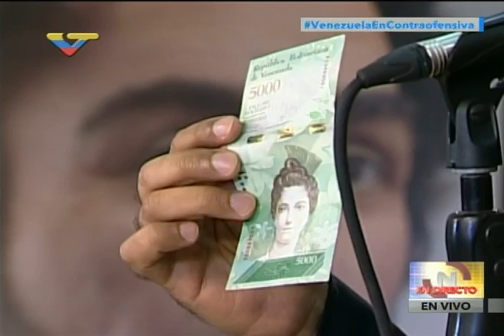Presidente Maduro y el Secretario General de la Opep, rueda de prensa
El Presidente venezolano, Nicolás Maduro, y el Secretario General  de la Opep, Mohammed Barkindo, se reúnen en el Palacio de Miraflores este 16 de enero de 2017 y ofrecen una rueda de prensa en la que Barkindo agradece a Maduro todas sus gestiones para lograr la estabilización de los precios del petróleo.